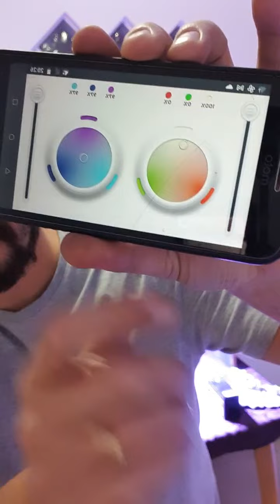Live Shark - Medição de Par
E ae Shark's! Tudo beleza?
Na íntegra nosso bate papo sobre Medição de Par, que rolou ao vivo no Instagram em 25/05/21.

Curta e compartilhe com outros aquaristas!

Ficou com dúvida? Chama a a gente no whatsapp

Conheça a Shark Manutenções!